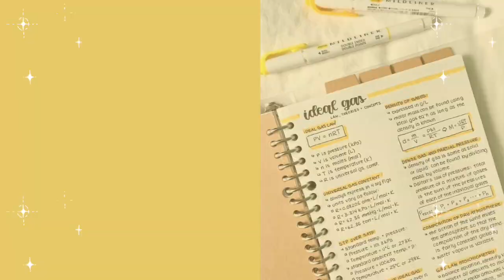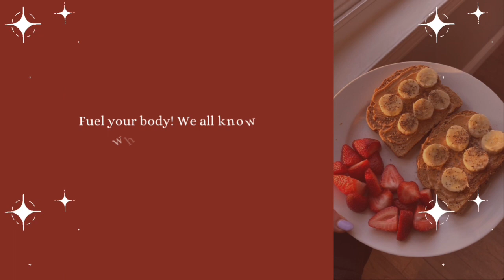Realistic A* study advice & how to stay focused at school (NO BS) 💯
Here’s a video on how to study for your exams and get straight A’s.

If you're looking to change your life and get rid of bad habits be sure to check out my selfcare handbook:

Inspired by advicebyangel 🌸